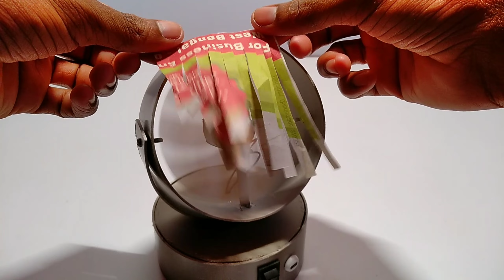How To Make Rechargeable Table Fan At Home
Hello in this video i will show you my rechargeable fan,

Friends iska making ki video jald hi a jayaga

1) how to make rechargeable table fan from dc motor at home
2) homemade rechargeable table fan
3) how to make rechargeable table fan
4) how to make rechargeable table fan at home
5) how to make mini rechargeable table fan
6) dc motor rechargeable fan
7) table fan
8) Creative Hack